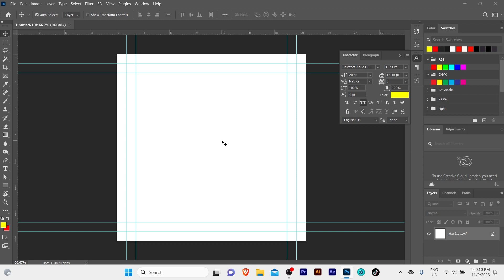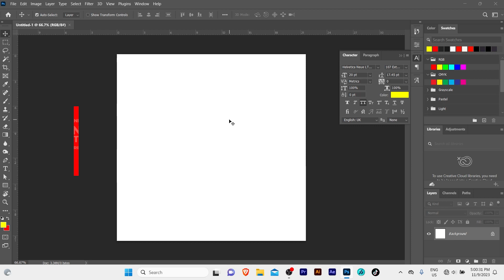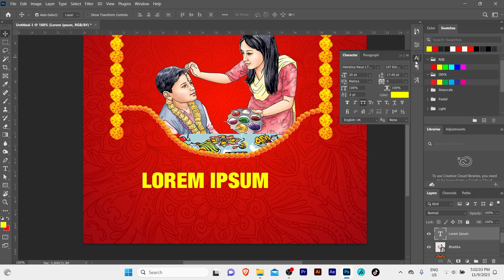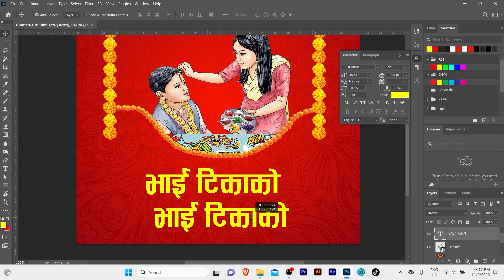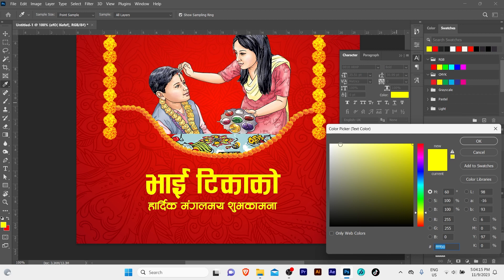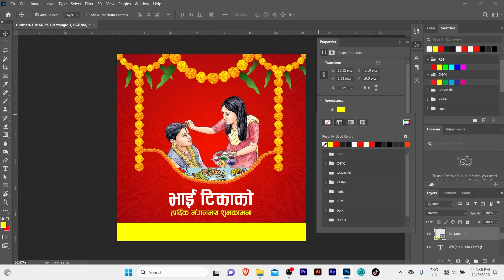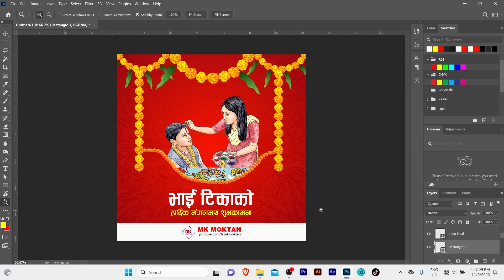Designing a Bhai Tika Tihar Banner in Photoshop: Step-by-Step Tutorial